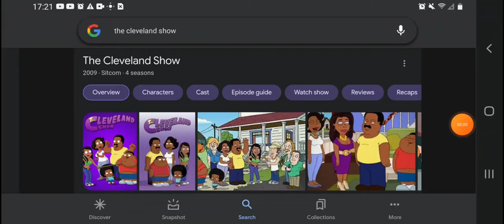The Cleveland Show Rocks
I Watch The Cleveland Show